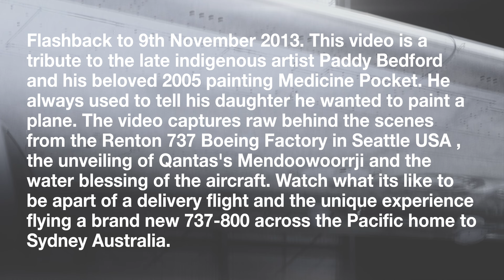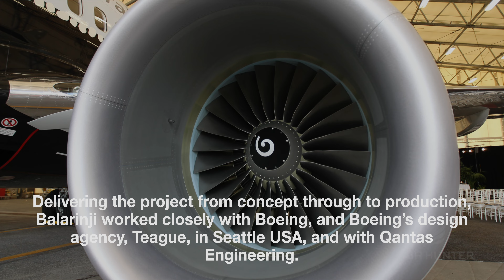Qantas Mendoowoorji Boeing 737-800 VH-XZJ Ferry Flight from Boeing factory in Seattle to Australia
This video is about the unveiling of Qantas Airlines Mendoowoorrji (Boeing 737-800) fourth aircraft in the flying art series, inspired by the work of late West Australian Aboriginal painter, Paddy Bedford. Mendoowoorrji is an interpretation of Bedford's 2005 painting Medicine Pocket, which captures the essence of Bedford's mother's country called Mendoowoorrji.
Paddy Bedford was born on Bedford Downs Station in Western Australia and worked as a stockman for much of his life before taking up painting in his 70s. He always wanted to paint a plane. He was a founder of the Warmun art movement and was credited for inspiring a generation of Aboriginal and Torres Strait Islander artists. The design took over 950 person-hours to complete over a five day period using 500 litres of paint. Balarinji, Boeing designers and painters worked with 140 nylon stencils to recreate the intricate designs. Mendoowoorrji, carrying the registration VH-XZJ, was handed over on the 8th November 2013 at a ceremony at Boeing’s facility at Paine Field, Seattle. The blessing of the 737 was led by Kathleen Watson, Bedford’s daughter, Mona Ramsey, niece of Bedford and Shirley Purdie, prominent artist and important ceremonial singer and dancer.

The delivery crew of the 737 led by Qantas technical pilot Captain Alex Passerini and Captain Harry Pemberton joined in the celebration complete with Indigenous markings. Newly-announced Qantas Ambassador Indigenous AFL player Adam Goodes also took part in the delivery ceremony. The aircraft was flown from Seattle on the 9th November 2013 across the pacific with 30 passengers stopping in Hawaii , Fiji then onto it's final destination Sydney Australia.This video gives a unique behind the scenes look at what it's like to take delivery of a brand new Boeing 737 aircraft and fly it across the pacific with 30 people on board. Enjoy!

0:00 - Intro
0:47 - Behind the scenes at Renton 737 Boeing Factory
2:07 - Boeing Paine Field
2:26 - Mendoowoorrji Delivery Ceremony Boeing Factory
7:07 - Mendoowoorrji Ferry Flight bound for Australia
18:22 - Mendoowoorrji Arriving into Qantas Hangar Ceremony Sydney
21:29 - Mendoowoorrji Delivery Ceremony Speeches